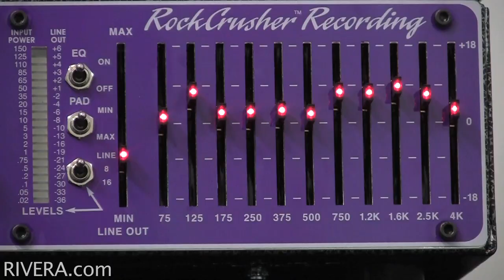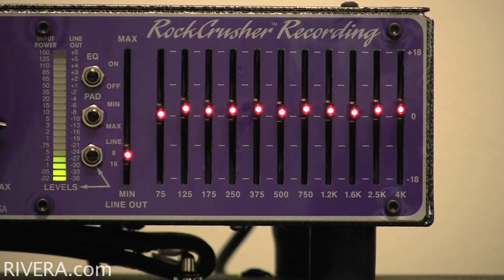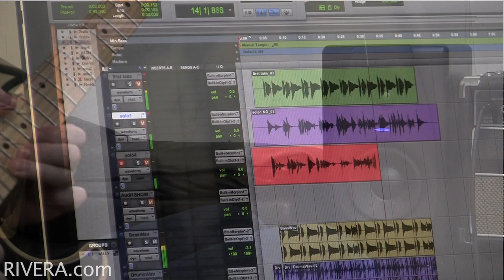Rivera Rockcrusher Recording Demo w/ Joshua Ray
Hear two different Rockcrusher Recording EQ Demos against Backing tracks direct into Protools.  Played By Joshua Ray.  The Rockcrusher Rec is an attenuator, Load box and analog Speaker Emulator.